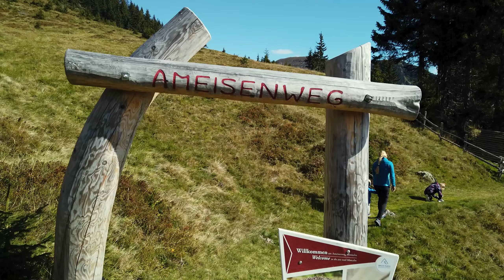Entdecke die Schönheit der Region Bruck Fusch: Familienabenteuer für Groß und Klein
Wenn du auf der Suche nach einem spannenden und lehrreichen Ausflug für die ganze Familie bist, dann ist der Ameisenweg in Bruck Fusch genau das Richtige für dich! Dieser einzigartige Wanderweg führt dich durch eine atemberaubende Landschaft und bietet gleichzeitig eine faszinierende Begegnung mit der Welt der Ameisen.

Der Ameisenweg ist speziell für Kinder konzipiert und bietet zahlreiche interaktive Stationen entlang des Weges. Hier können die kleinen Abenteurer spielerisch lernen und die faszinierende Welt der Ameisen entdecken. Von Ameisenhügeln über Ameisenstraßen bis hin zu Ameisenkolonien - hier gibt es viel zu sehen und zu erforschen!
Lasst euch von der malerischen Landschaft, die saftig grünen Wiesen und die majestätischen Berge verzaubern!